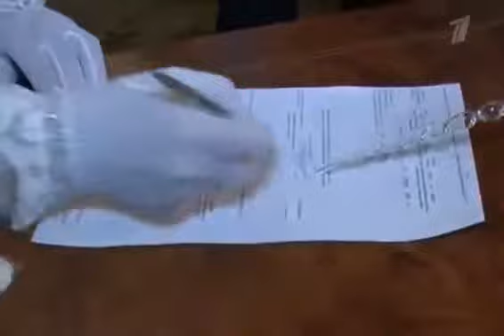Мужское/Женское - Прохор Шаляпин (Первый канал, 02.10.2014)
Мужское/Женское 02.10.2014 Прохор Шаляпин. Брак певца Прохора Шаляпина и миллионерши Ларисы Копенкиной обсужда.

Брак певца Прохора Шаляпина и миллионерши Ларисы Копенкиной обсуждала вся светская Москва. Кто-то называл.

Мужское/Женское. С 29 сентября по 30 декабря 2014.

Елена и Алексей Ведяшкины из мордовского села Татарский Шебдас отмечали счастливое событие — собственную.